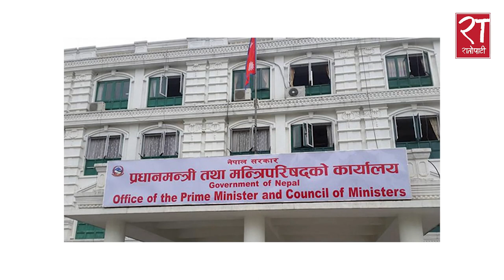जर्मनले माग्यो नेपाली कामदार, सम्झौताको तयारीमा सरकार